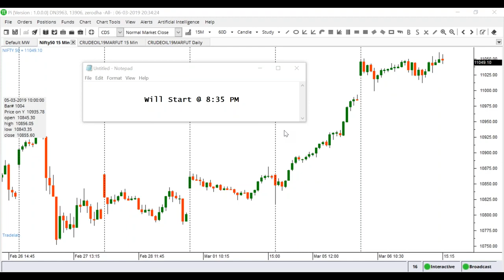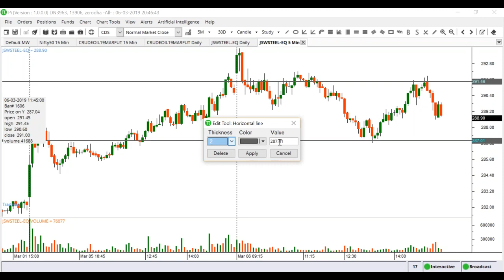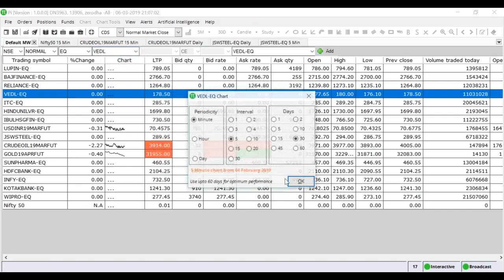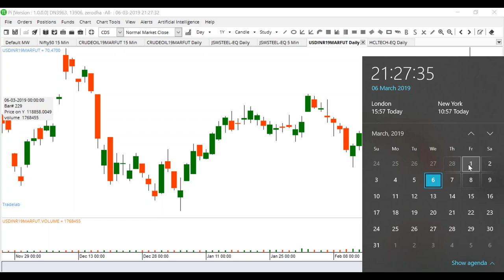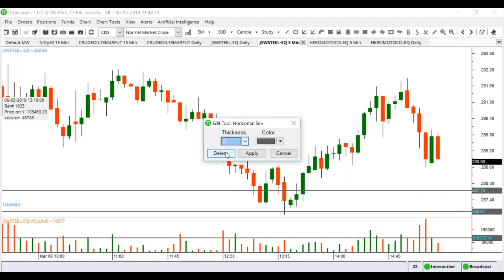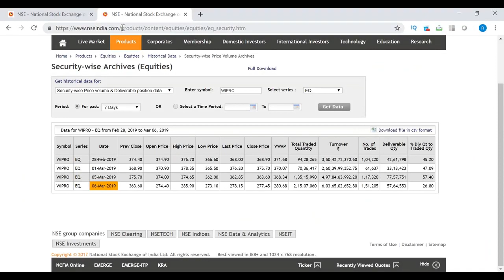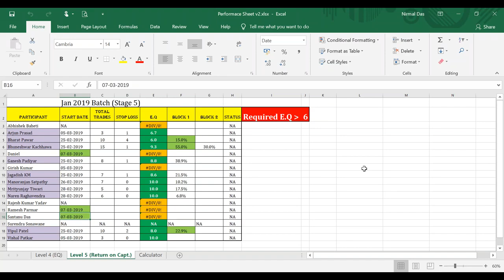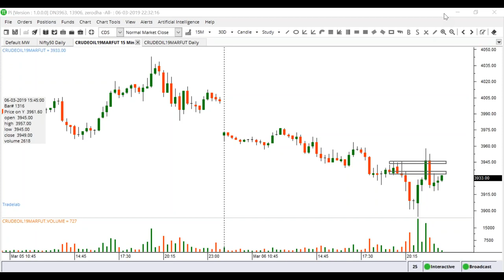A2MERCANTILE II EPISODE-23 BATCH 2019 II PRO TRADER II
यह वीडियो अपलोड करने का मकसद सिर्फ लोगों को फ्री में सीखना है की इंट्राडे  ट्रेडिंग को कैसे किया जाता है ।

From my share market experience, swing trading is the best if you want to make money in the share market in the long run. Regarding swing trading, I keep posting stocks in Telegram group from where you can see my swing trading setup and selected stocks for swing trading and discuss any topic with me for free every weekend. Whatever stocks are shared on this channel or on Telegram, they are done on the basis of price action, volume analysis and option data.

मेरे शेयर बाजार अनुभव के अनुसार, यदि आप लंबे समय में शेयर बाजार में पैसा कमाना चाहते हैं तो स्विंग ट्रेडिंग सबसे अच्छा है। स्विंग ट्रेडिंग के संबंध में, मैं टेलीग्राम समूह में स्टॉक पोस्ट करता रहता हूं जहां से आप मेरा स्विंग ट्रेडिंग सेटअप और स्विंग ट्रेडिंग के लिए चयनित स्टॉक देख सकते हैं और हर सप्ताहांत मेरे साथ किसी भी विषय पर मुफ्त में चर्चा कर सकते हैं। इस चैनल पर या टेलीग्राम पर जो भी स्टॉक साझा किए जाते हैं, वे price action, volume analysis and option data के आधार पर किए जाते हैं।

अस्वीकरण: मैं सेबी में पंजीकृत नहीं हूं और मैं इंट्राडे, स्विंग ट्रेडिंग और किसी भी प्रकार के निवेश पर होने वाले लाभ और हानि के लिए जिम्मेदार नहीं हूं। आप जो भी करें अपने वित्तीय सलाहकार से सलाह लेकर ही करें।